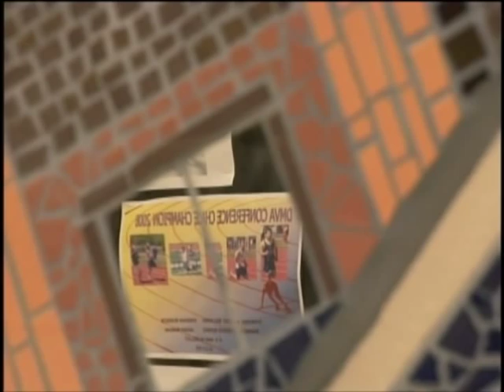Jay Stream Middle School Project Part 1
Kelly Quinn, community artist, works with 600 middle school students to create a massive art project.  Video by TnT.